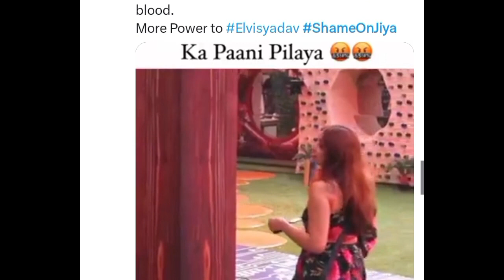साबुन पानी पिला दिया। Elvish yadav ko.